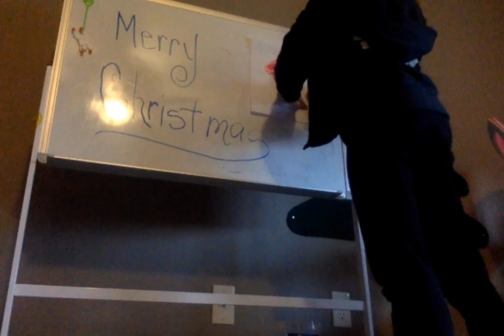104 omg tysm